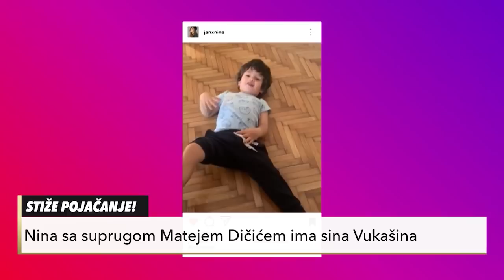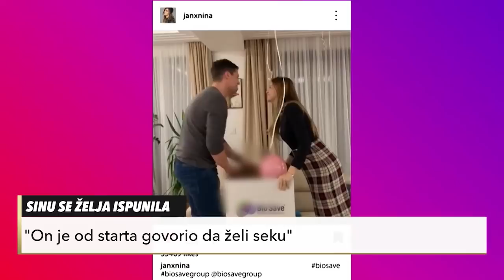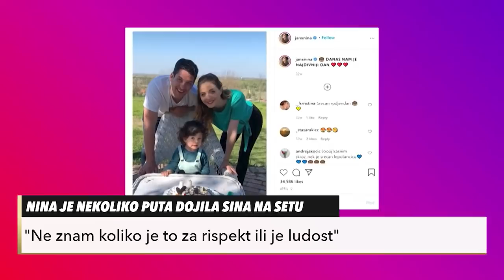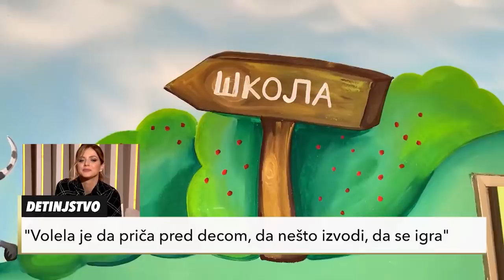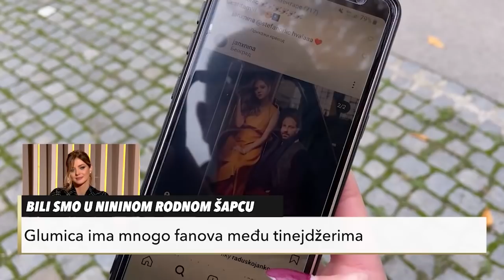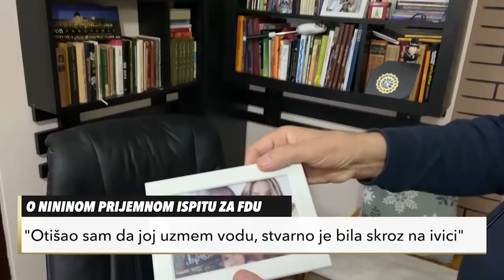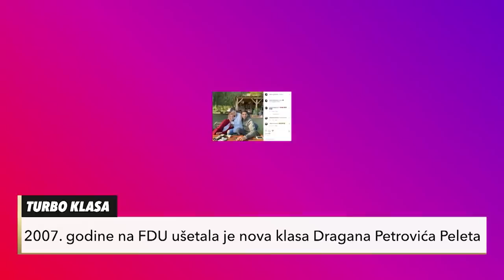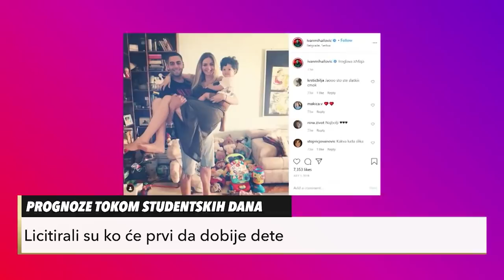Sceniranje Nina Janković CELA EMISIJA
Na sceni je bila i fatalna žena i zavodnica, a iza scene je nešto sasvim drugačije. Ona je deo čuvene klase 2007. profesora Dragana Petrovića Peleta. Publiku je pre deset godina osvojila kao Valerija u filmu "Montevideo, Bog te video!" a ostalo je istorija. Prvi put nakon što je objavila da čeka devojčicu, glumica Nina Janković Dičić gostuje u jednoj televizijskoj emisiji, u studiju Sceniranja kod voditeljke Vanje Camović.